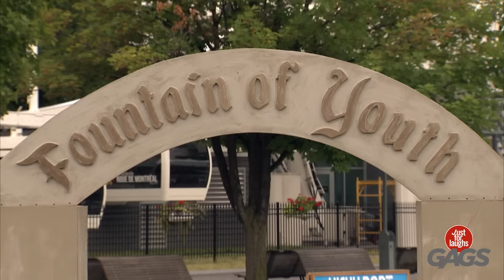Woman Disappears In Lake | Just For Laughs Gags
That' so scary!